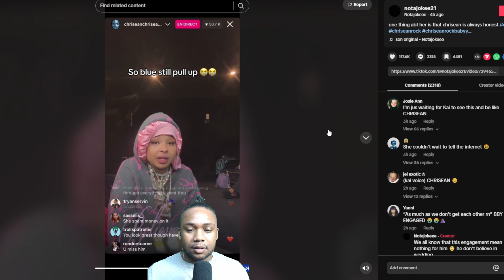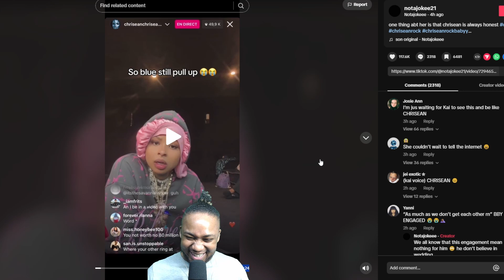Chrisean Exposes Blueface Still Pulling up For The Sneaky Link👀